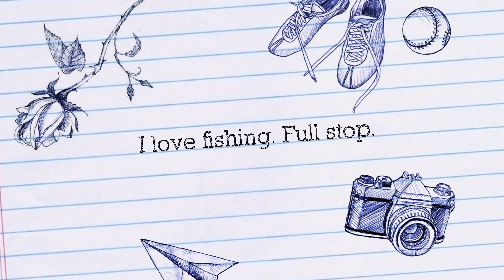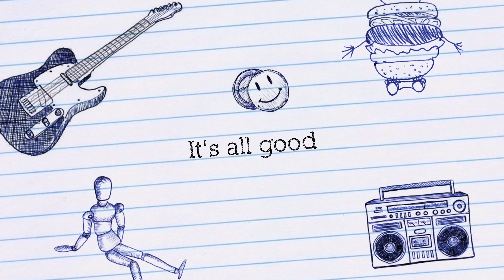A great sunrise to start the day but was the fishing as impressive?